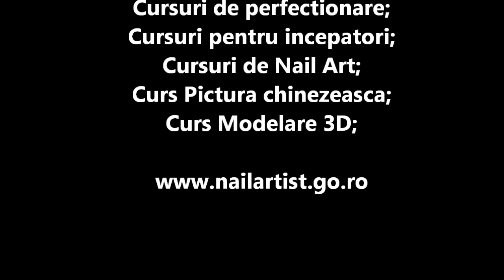Nail Artist - Samples by Croitoru Raluca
Cursuri pentru profesionisti; Cursuri de initiere gel sau acril; Cursuri One-Stroke; Cursuri Pictura Artistica; Cursuri Modelare 3D;